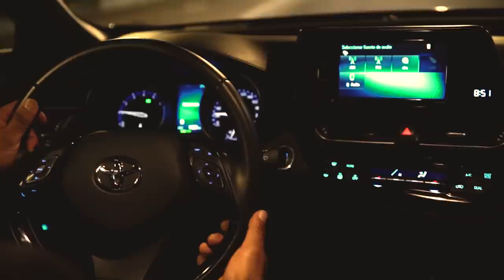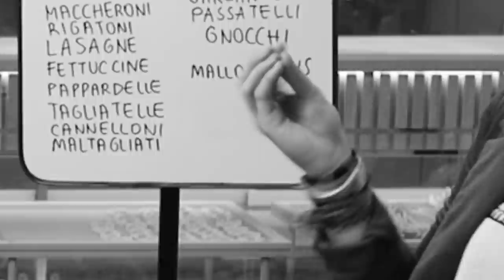PASTA Y JESÚS ZAVALA - ÑAMÑAM (Episodio 61)